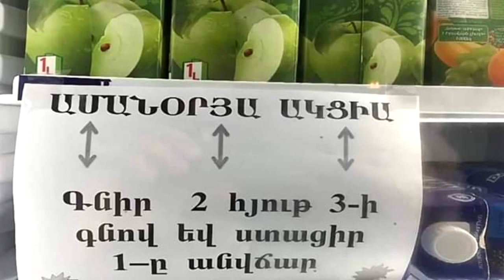(0159) Anekdot 16+ Xdik Show ⁄ Gorc Ashxatanq N3 (MAQUR) Tovmasik & Beno